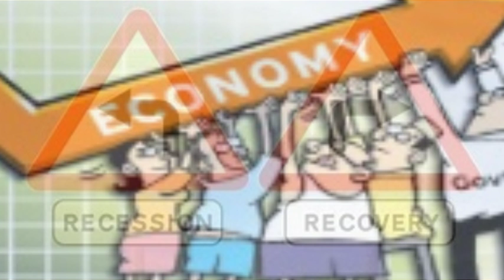President Trump Announces His BIGGEST Achievement So Far – Can You Guess What It Is?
President Trump is the first president in a long time who actually delivers on his promises. He has already accomplished more in two years than most presidents did in two terms. What would you say is Trump’s biggest achievement to date? His tax reform? His positive impact on welfare? Bringing corporations back to America?

   1. Thumbnails considered not appropriet or irrelevant in the source shall be replaced with new one deemed to be better in line with the contents.
   2. The title of the video shall be going through under strict scrutiny for journalistic ethics and news worthiness.
   3. Sentences and phrases inconsistent with journalistic professionalism and/or ethics shall be modified or deleted.
   4. Words describing crime/violence may be employed when they are essential for correct reporting.
   5. In the meantime, we respect the rights of the owners of the original source in the spirit of freedom of speech, and try to keep the original ideas and motives intact as much as possible.